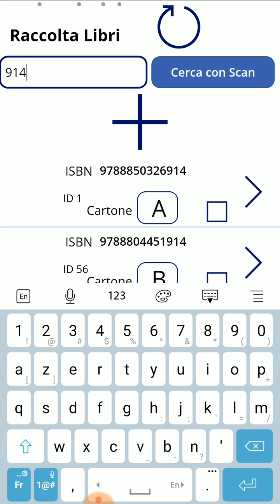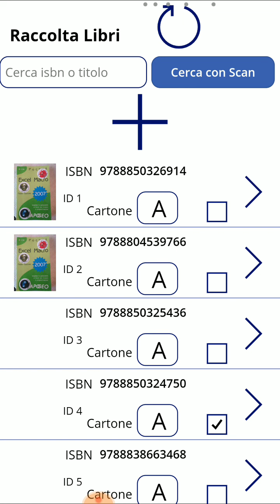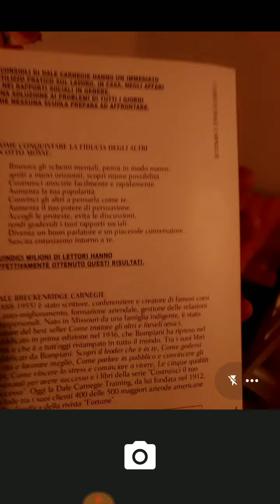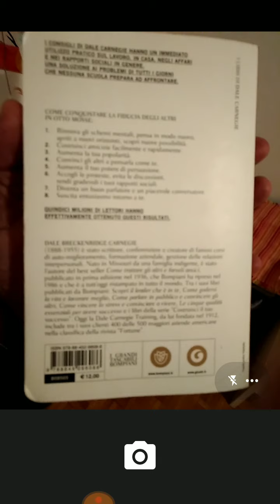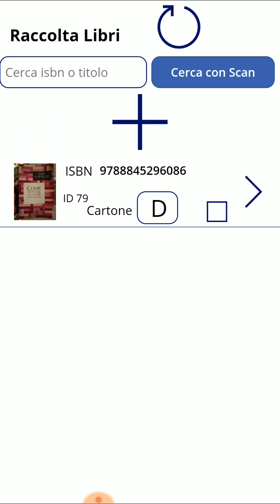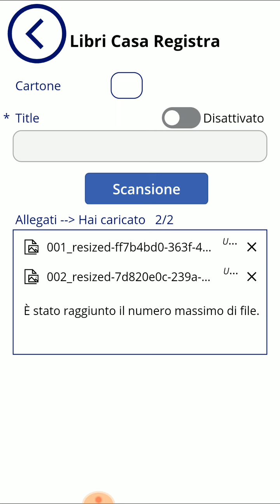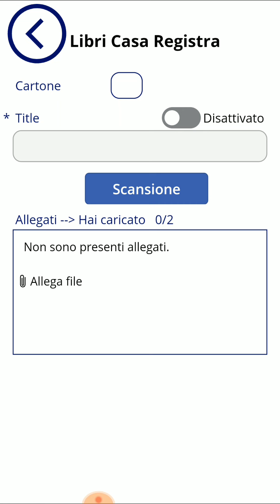Archivio libri con Cattura Foto in PowerApps - Macraris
Ciao, in questo video condivido un app sviluppata velocemente e senza pianificazione con PowerApps per archiviare i miei Libri.